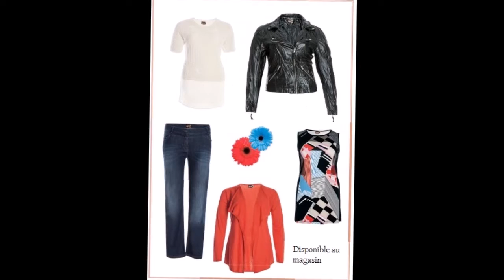LA COLLECTION ETE 2016 CHEZ XXL COULOMMIERS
L'été arrive et chez XXL COULOMMIERS ... cela ressemble à ca ... Mais pas QUE D'autres surprises vous attendent en boutique aussi : XXL COULOMMIERS 27 RUE DE LA PECHERIE 77120 COULOMMIERS 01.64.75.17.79